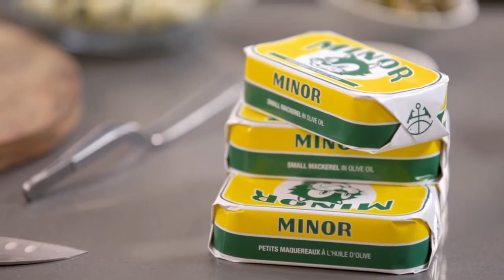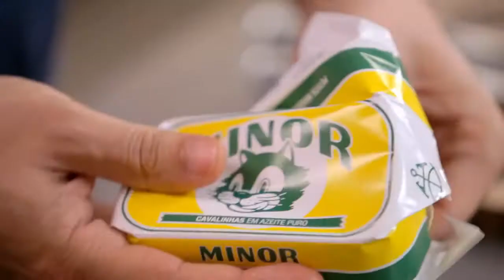08 CAVALINHAS COM SALADA DE QUINOA